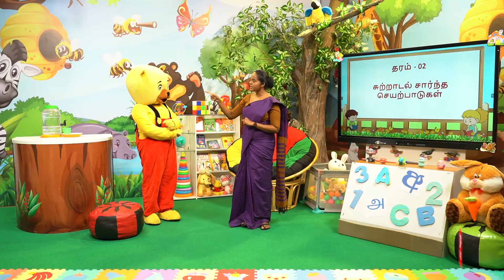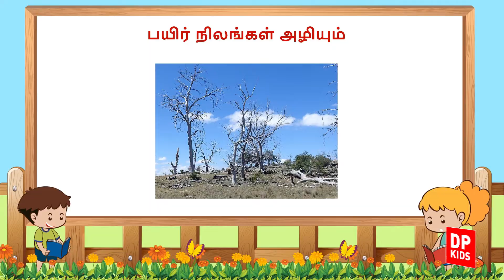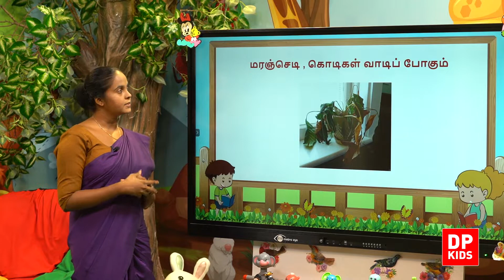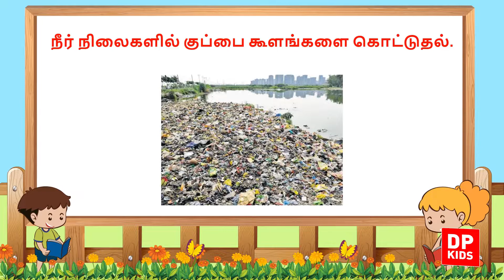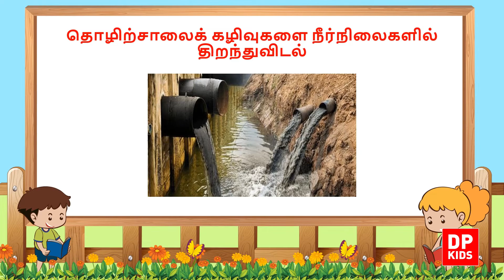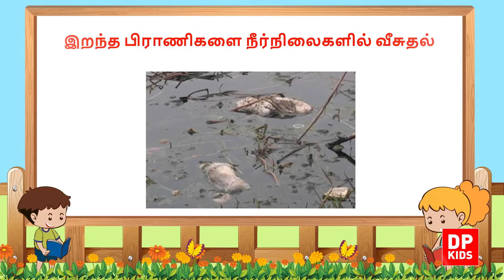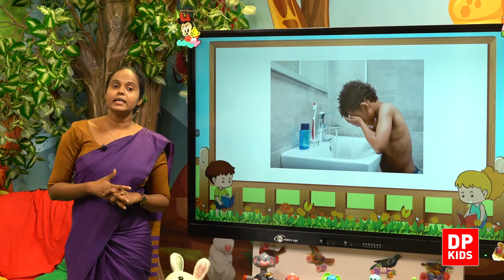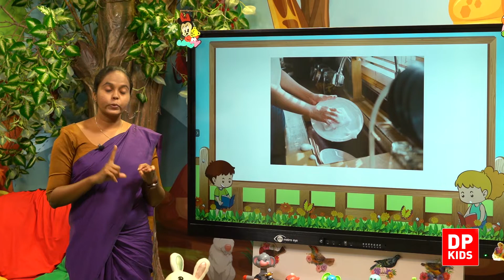அலகு 04 | பாடம் 02 - நீர் இல்லாவிட்டால் ஏற்படக்கூடிய பாதிப்புக்கள் | Grade 02 Tamil | DP Kids